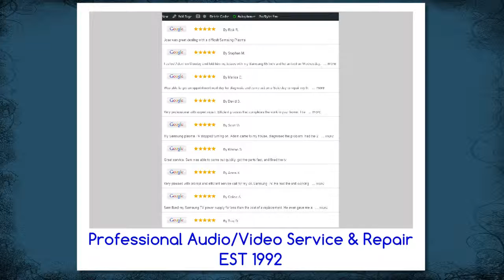Parasound Audio Repair | Tampa, Clearwater, St.Petersburg FL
Parasound Audio Repair shop, When you are in need a preamp repaired or replace output transistors on power amplifier we can help you. Providing Parasound audio repair and vintage stereo repair service in Tampa, Clearwater, St.Petersburg FL
Adams Electronics
Monday – Saturday
13950 W. Hillsborough Ave.